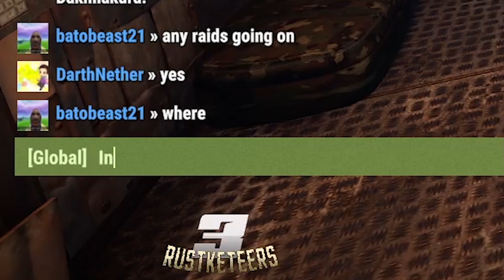5 Essential Life Lessons I Learned From Rust During COVID (Must Know)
These are 5 of the most important LIFE LESSONS I learned from playing Rust during the Corona Virus season. Some of these include how to make friends, dealing with the wilderness, and spotting evil people. This game helped me learn a lot of self-help techniques that are extremely useful and now I want to share them with the world. IT WILL MAKE YOU POWERFUL!

Mr FijiWiji & Summer Was Fun feat. Danyka Nadeau - Yours Truly (Summer Was Fun Remix)
SMLE feat. Kiddo AI & Nick Smith - 2 Me
Duumu - Illuminate (feat. Slyleaf)
Duumu feat. Skyelle - Take Me Away
Ephixa & Laura Brehm - Losing You (Instrumental)
Puppet - Listen To The Storm
Conro - Lay Low (Acoustic)